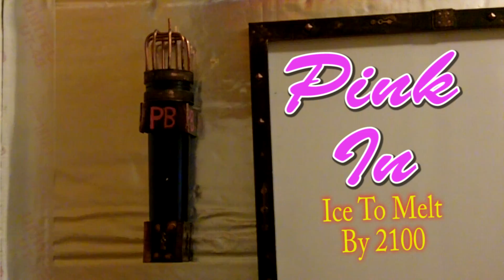Global Average Temperature Will Soar 4-5°C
To limit global average temperature rise within this century to 1.5°C—about a third of the Himalayan glacier Ice will still melt.
No matter the degree of melt, the consequences are expected to be dramatic.